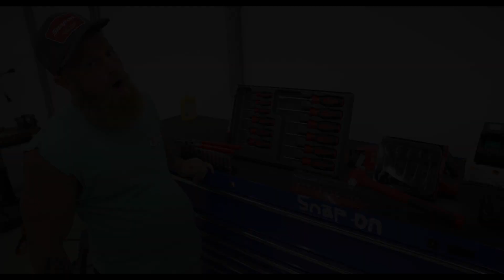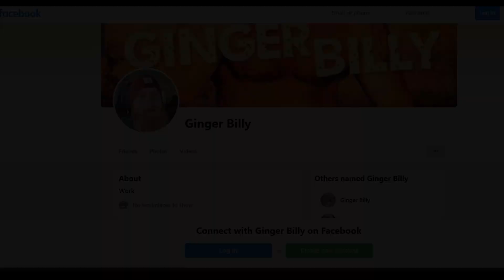Ginger Billy Unplugged: Small Town Echoes & Parody Waves! 🌟 | Latest Updates & Musical Spoofs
Inside this Video:

🌃 Last Night's Echo: Uncover the shocking updates from Ginger Billy's recent performances and experiences!
🎭 Broadway & Boyfriend Blues: Delve into the entertaining spoofs featuring the Broadway Girl and the tales of her boyfriend!
🌱 Lawn Lyrics & Small Town Tunes: Explore the resonating melodies of lawn life and small-town vibes, and discover the stories they tell!
Get ready for a rollercoaster ride of musical echoes and spoof revelations with Ginger Billy! From last night's parody songs to the comical tales of the Broadway Girl and her boyfriend, each moment is packed with laughter, shock, and small-town resonance.

👍 Enjoyed the Musical Comedy?
Smash that like button, share your thoughts on Ginger Billy's latest tunes, and subscribe for more shocking updates, hilarious parodies, and small-town tales from Ginger Billy and the world of musical comedy!